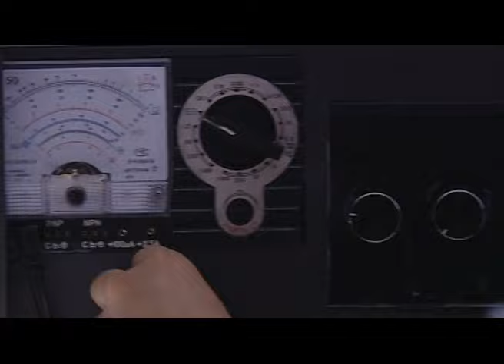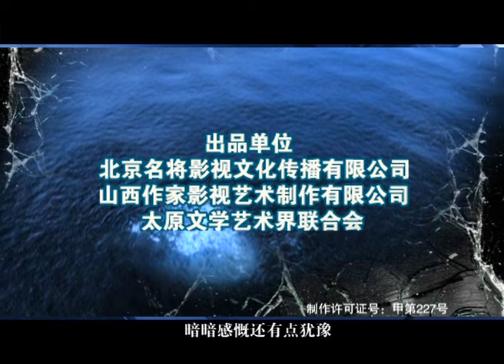【中國懸疑劇】幕后大案 08丨正义刑警误入歧途、卷入惊天大案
该剧讲述了一位刑警队长一直是一位正直且正义的队长，但妻子的意外却让他走上了违法和违背道德之路，在人性与法律面前，他不断自责和赎罪，最后在执行任务时牺牲的故事。